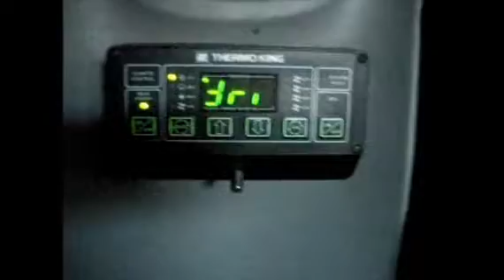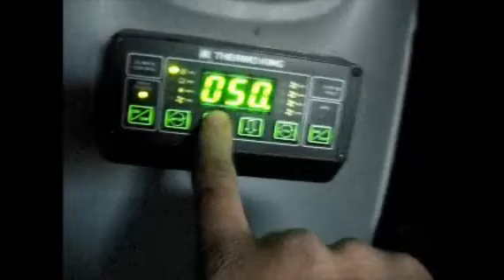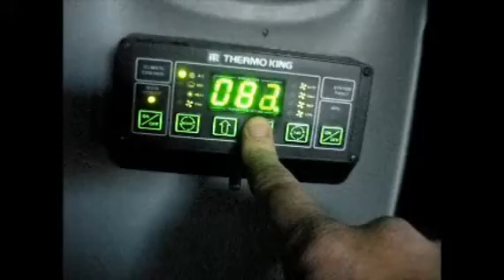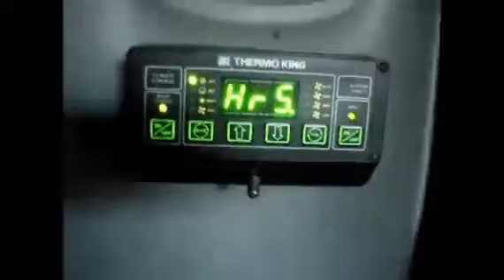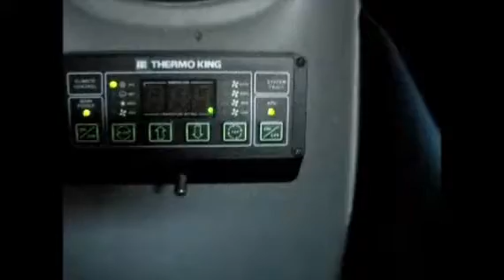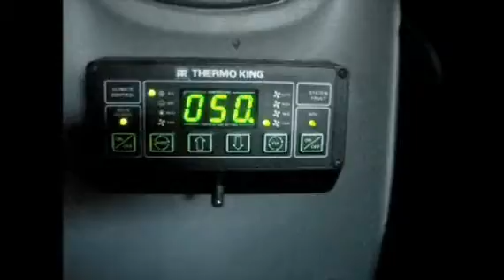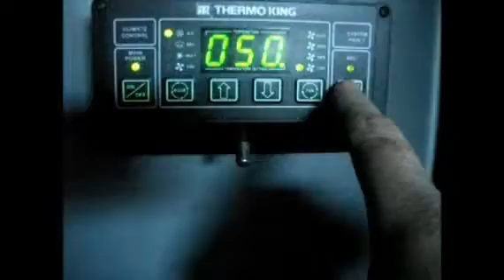2007 FREIGHTLINER CST12064ST-CENTURY 120 For Sale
Title: 2007 FREIGHTLINER CST12064ST-CENTURY 120 For Sale